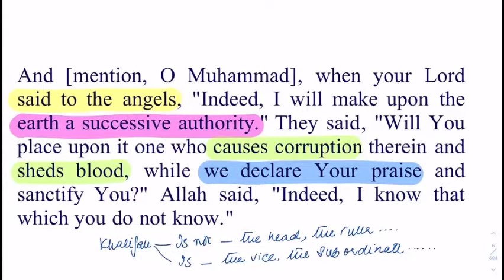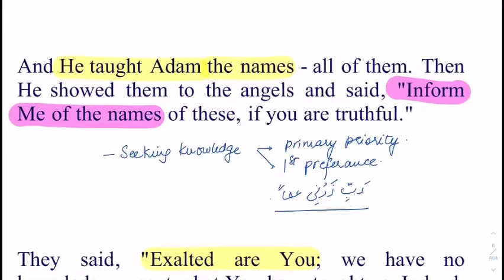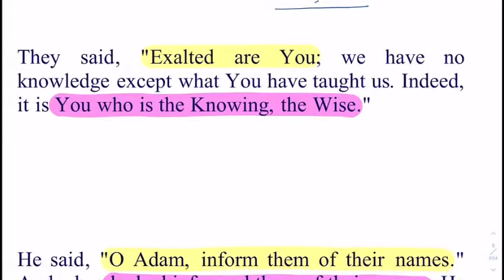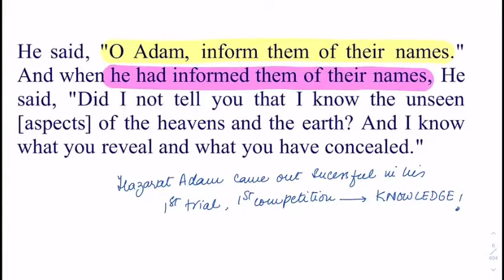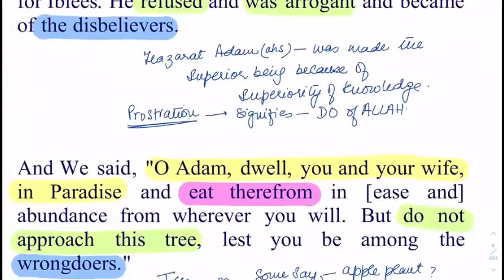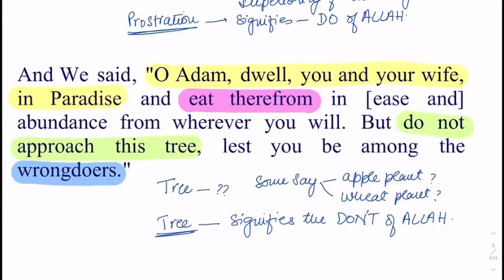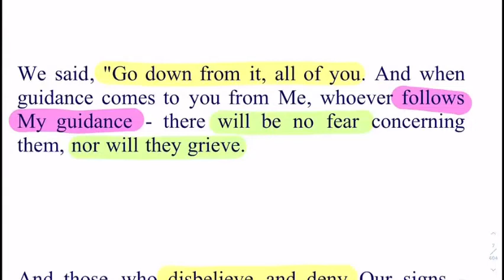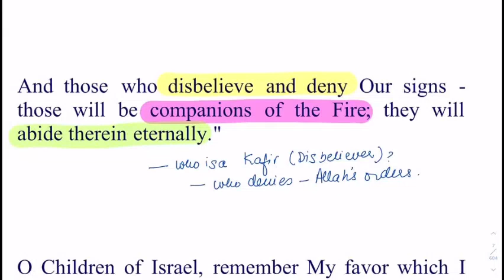2)S Al Baqrah Verse 30-39 By Dr Zeba Waqar